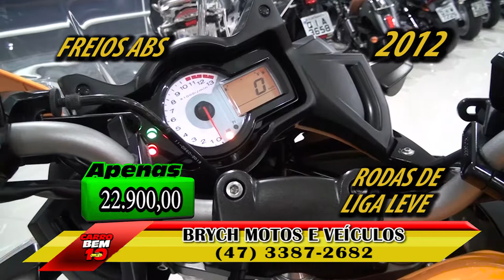PROGRAMA CARRO BEM 10 - BRYCH MOTOS E VEÍCULOS 10-09-2017